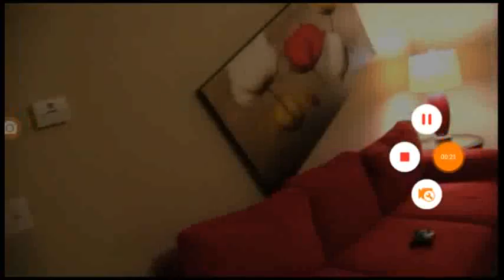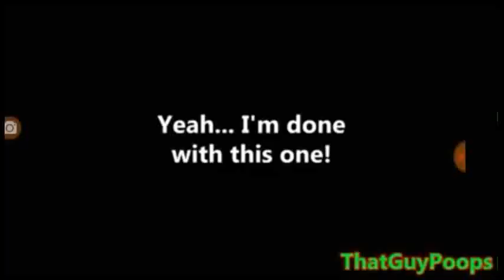Defeats of My Favorite Villains Part 4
Sergeant Brooklyn T. Guy From SML Movie: Bowser Junior Goes to Military School Part 2
Sonic.EXE From FuturisticHub
King K. Rool From Donkey Kong Country Show
The Joker From Robot Chicken
Evil Poopy Butt From SML Movie: Jeffy's Bad Dog
Sammy Lawrence From Bendy and the Ink Machine: Chapter 5
Rick-Pat From YTP: Spingebill Goes to a Horrifying Dimension
Venom/Eddie Brock From Spectacular Spider-Man
Donald Trump From You're a Mean One Mr. Trump